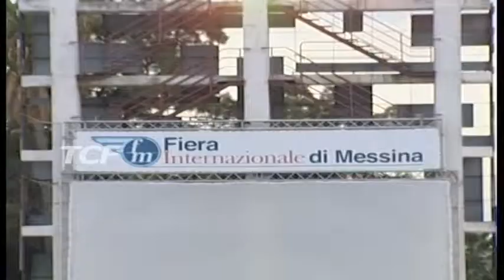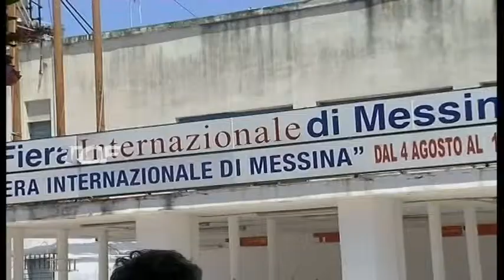FIERA ESTIVA, ALAGNA E PINO NON CI STANNO